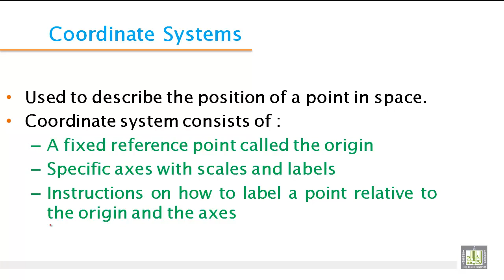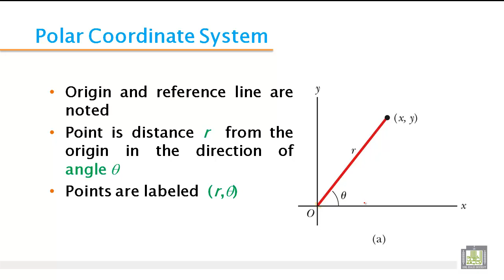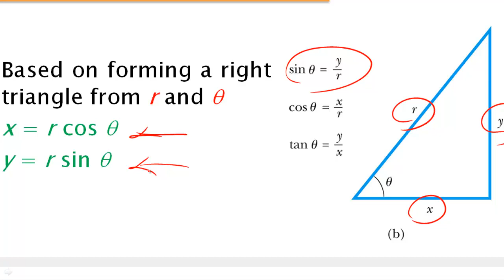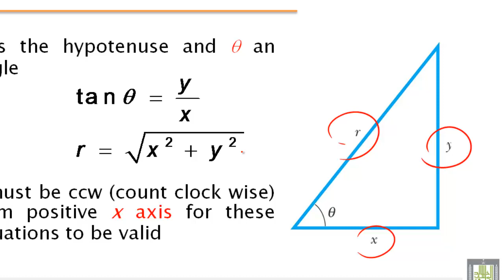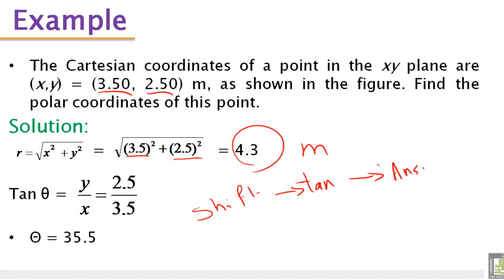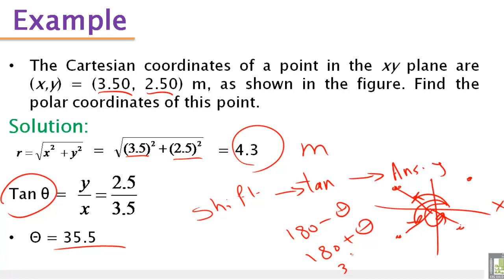Phys - Ch-2 : vectors 1